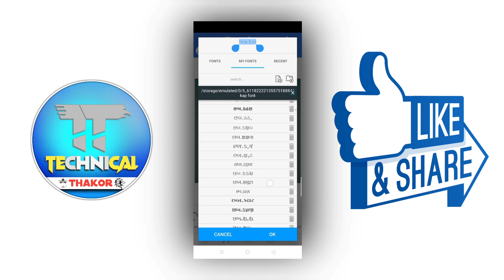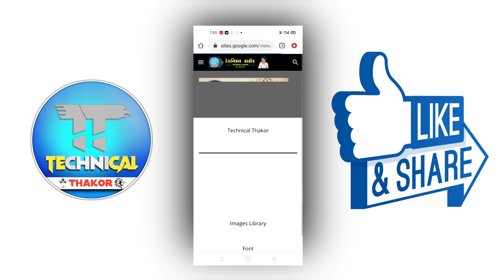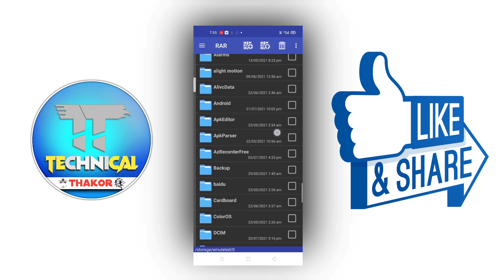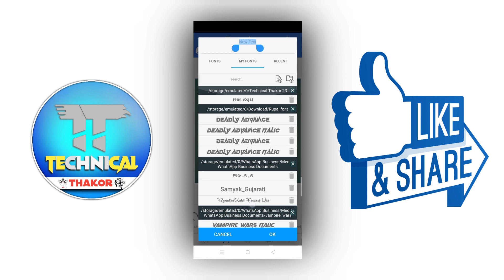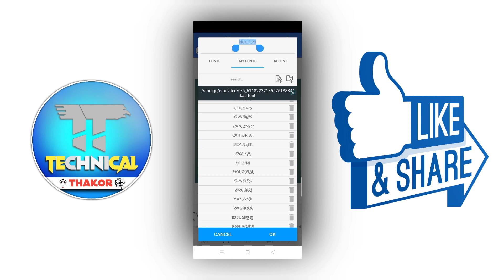અનલિમિટેડ ગુજરાતી સ્ટાઇલિશ ફોન્ટ ડાઉનલોડ કરો Technical Thakor Kinemaster Editing